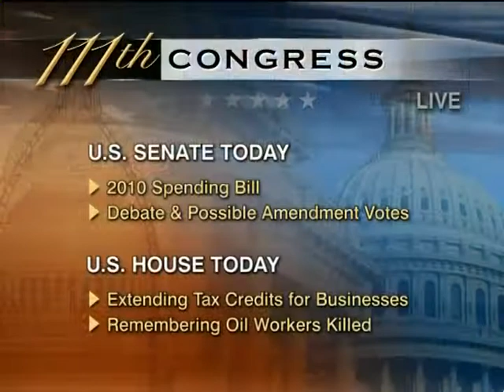Gulf of Mexico Oil Spill, Environmental Management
Gulf of Mexico Oil Spill, Environmental Management - 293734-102-DVD - House Natural Resources - 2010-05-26 - House Committee on Natural Resources. Representatives of the Mineral Management Service, the U.S. Coast Guard and the National Oceanic and Atmospheric Administration took questions from members. Among the topics addressed were whether MMS signed off on the BP well test on the Deepwater Horizon before the explosion and the Coast Guard's response to the incident. Filmed by C-SPAN. Non-commercial use only.